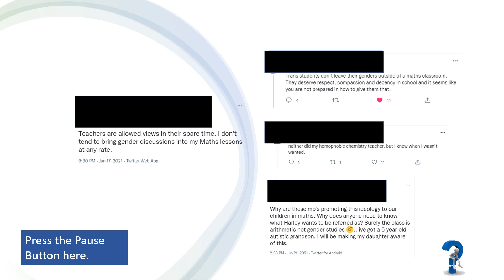Discussion topic Queer Pedagogy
Here is a snapshot of a conversation I followed on Twitter/X which shows some responses to a maths educator who openly stated that they  did not want to bring gender discussions into their  maths lessons.
What issues does this conversation raise for you?